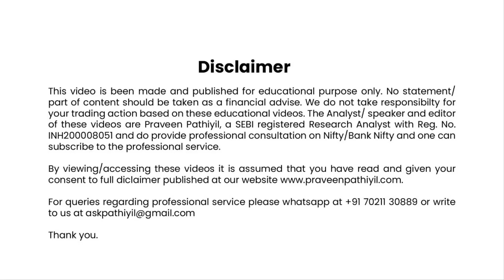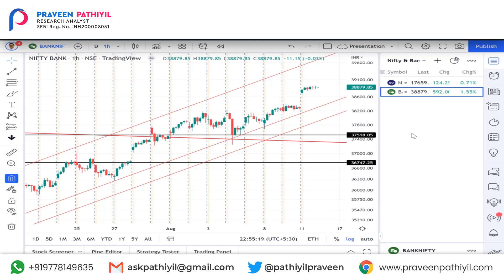Nifty and Bank Nifty Analysis 12Aug2022